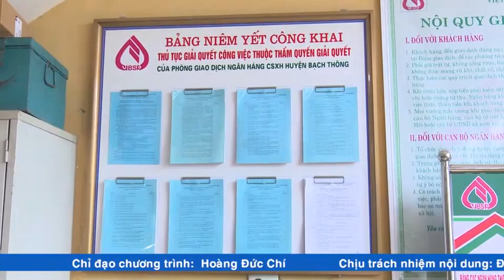14-8 Thời sự_ sáng. ''backantv.vn''